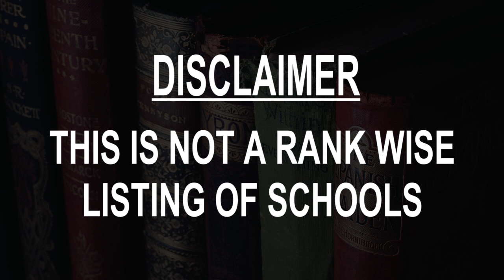Schools around Cay, Turkey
Must Watch.. Best Schools around Cay

Click on Bell ICON to get the notification of New Videos.This is not rank wise listing of Top Schools in Cay, it's the list of best Schools around Cay as per the ratings given by our users.

Listed Schools:

The Koç School
Tuzla/İstanbul, Turkey

Selahattin Akbilek Anatolian high schools
Sincan/Ankara, Turkey

Başkent University
Etimesgut/Ankara, Turkey

Schools Private Bursa route
Nilüfer/Bursa, Turkey

Hisar Schools Culture Center
Eyüpsultan/İstanbul, Turkey

Special Youth Elementary / Middle School
Meram/Konya, Turkey

Özel Kayseri İsabet Okulları İlkokul-Ortaokul Kampüsü
Melikgazi/Kayseri, Turkey

Şahin Okulları
Adapazarı/Sakarya, Turkey

Balıkesir University
Balıkesir, Turkey

Izmir University Bakırcay
Menemen/İzmir, Turkey

Şişli Mecidiyeköy Anadolu Lisesi
Şişli/İstanbul, Turkey

Lyford Cay International School
Nassau, Bahamas